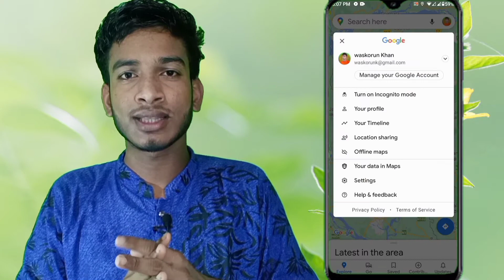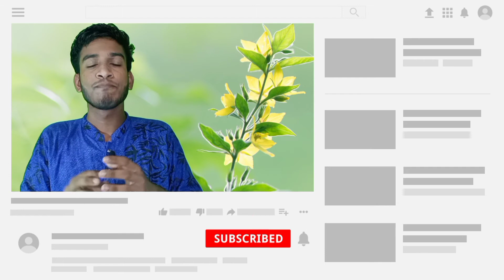ইন্টারনেট ছাড়াই চলবে গুগল ম্যাপ How to use Google Maps without internet 2022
ইন্টারনেট ছাড়াই যেকোনো location Google maps দেখুন

➡️ বন্ধুরা আমার এই চ্যানেলে প্রতিদিন নিত্য নতুন  মোবাইল টিপস নিয়ে একটি করে ভিডিও আপলোড হবে। আপনারা যদি মোবাইল নিত্য নতুন টিপস সবার আগে পেতে চান তাহলে অবশ্যই চ্যানেলটিকে সাবস্ক্রাইব করে বেল আইকন টি বাজিয়ে দিবেন যাতে মোবাইল টিপস এর নটিপিকেশন টি সবার আগে আপনার কাছে পৌচে যায় ।

 ➡️বন্ধুরা আপনাদের যদি কোনো প্রশ্ন থপাকে থাহলে অবশ্যই কমেন্ট করে জানি দিবেন  আমি উত্তর দেয়ার চেষ্টা করবো